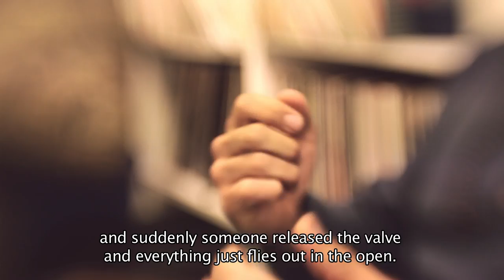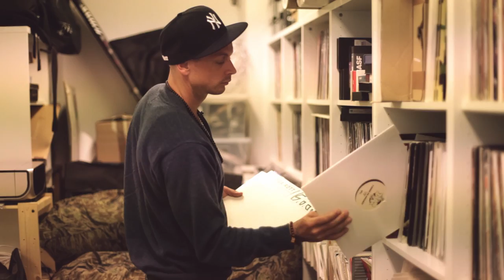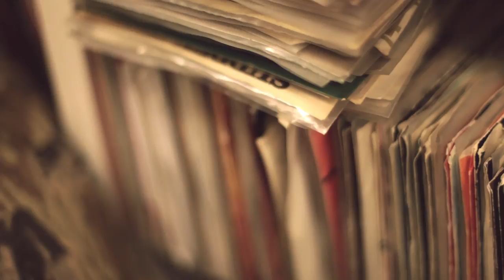Swedish hip hop with Petter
Probably one of Swedens biggest hip hop artists, Petter, has been doing music since the late 90s. His debutalbum "Mitt Sjätte Sinne" was a landmark record that propelled hip hop in Swedish to a big genre. We met up with Petter at his office on Södermalm in Stockholm, to talk about his influences, what it was like when he started out and the importance of hip hop in todays political climate.

Produced by La Vida Locash & Svensk Musik.

Producer: Tobias Hansson
Photography: Johnny von Wallström
Interview: Niklas Alicki